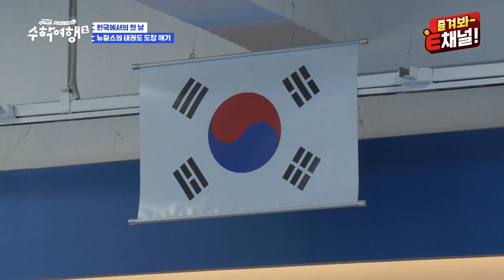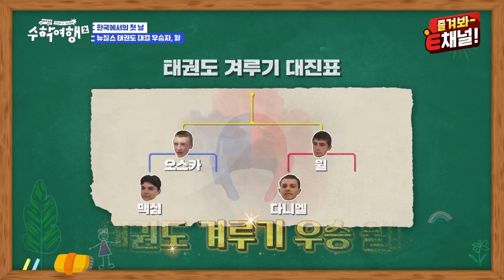(ENG)🎒EP.09 | 승부욕 넘쳐나는 뉴질랜드 친구들의 불꽃튀는 태권도 겨루기! [방과 후 코리아:수학여행2] 매주 (월) 밤9시 본방송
대결은 대결이고 우정은 우정!
태권도 겨루기에 최선을 다하는 친구들

🎒[방과 후 코리아: 수학여행2] 매주 월요일 밤9시 본방송